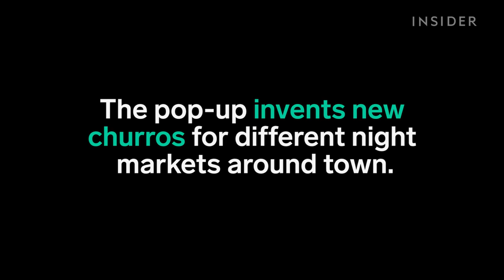This is an inappropriate churro sundae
LA's Naughty Churro makes the upside-down chocolate churro emoji sundae.